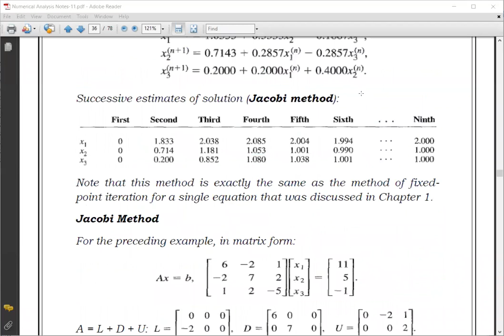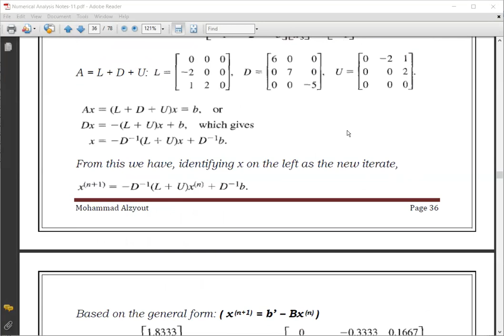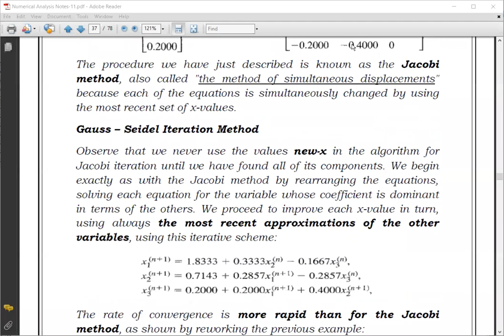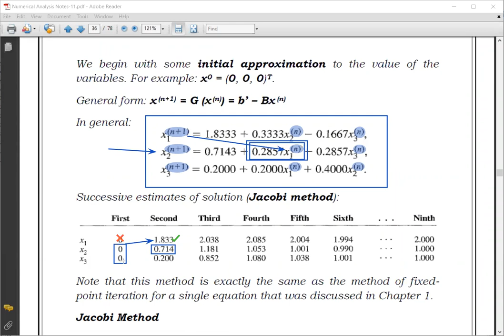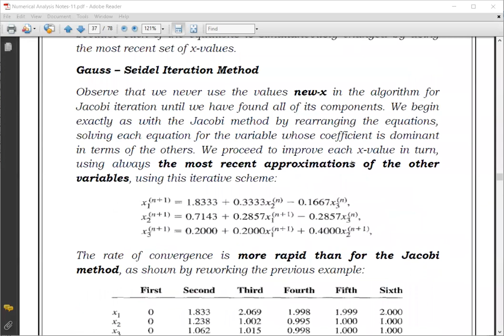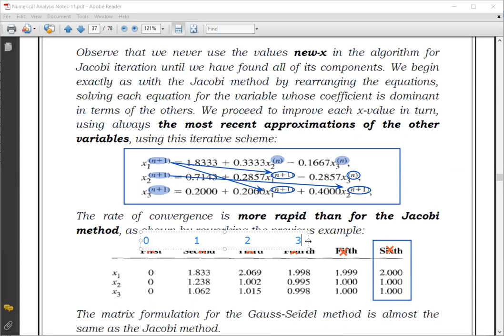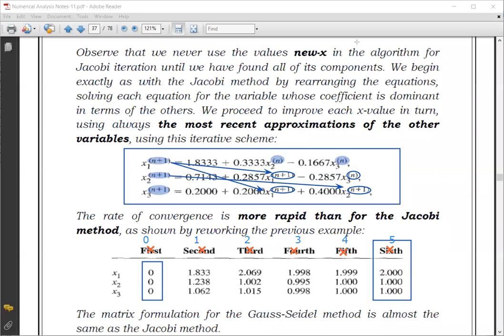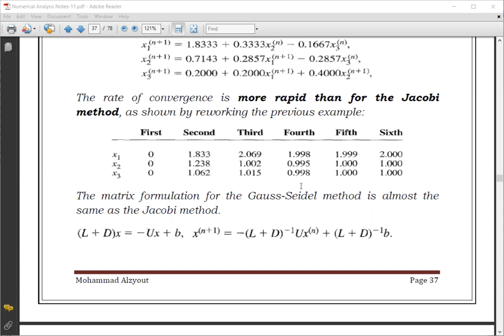Summer Numerical Analysis Lec 11 Part 2